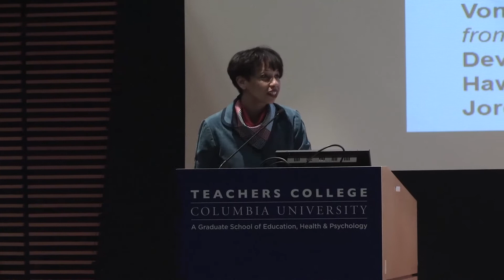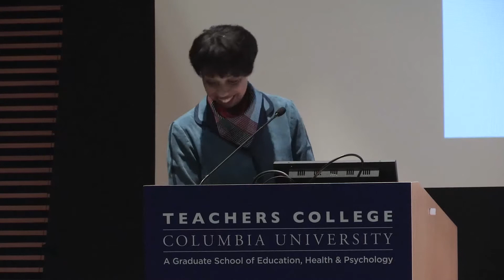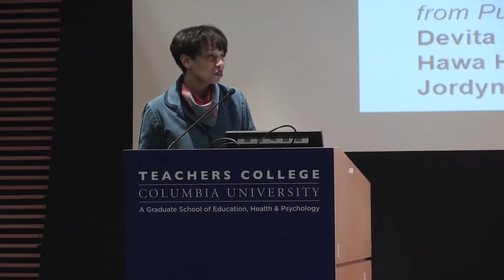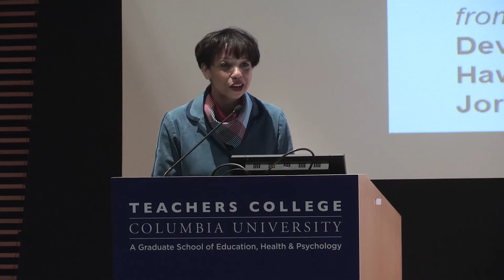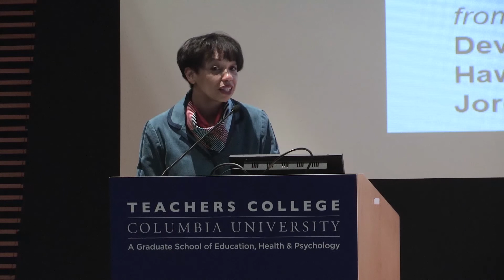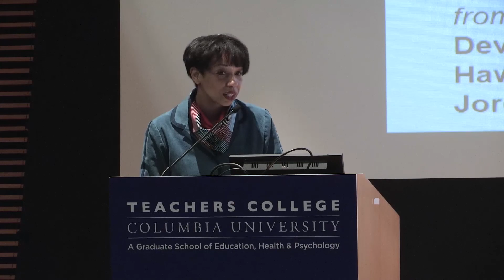AM Plenary "Feed the Resistance" Part 2 - 2018 Just Food Conference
AM Plenary Feed the Resistance
Cookbook author and writer, Julia Turshen, knows food and activism, and recently wrote a cookbook combining the two topics into a guide for activists titled Feed the Resistance: Recipes + Ideas for Getting Involved. Part cookbook and part guide for inspiring change, it brings together 25 chefs and writers from across the country to share their wisdom. In this panel discussion, Nicole Taylor, author of The Up South Cookbook, will moderate a conversation with Julia Turshen and several local contributors of Feed the Resistance - Von Diaz, Devita Davison, Hawa Hassan, and Jordyn Lexton. They will discuss the ways in which we all can spark the revolution in our kitchens and how food activism can push towards deeper and more complex engagement with social, racial, and economic justice as well as advocating for broader and more transformational shifts in the food system.
Panelists: Julia Turshen, author of Feed The Resistance; Von Diaz, writer, radio producer, and author of Coconuts & Collards: Stories and Recipes from Puerto Rico to the Deep South; Devita Davison, Executive Director of FoodLab Detroit; Hawa Hassan, CEO of Basbaas Sauce; Jordyn Lexton, CEO of Drive Change